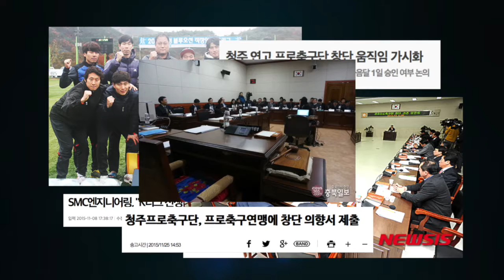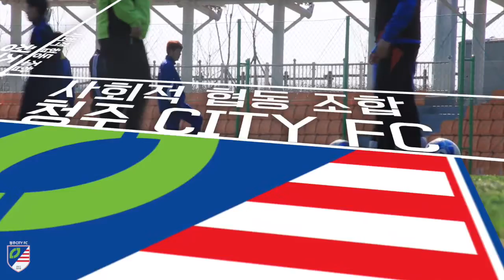청주CITY FC 소개영상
3월 11일 출범식에 쓰였던 구단 소개 영상입니다.
청주CITY FC 의 팬인 청주대학교 광고홍보학과 홍순석, 진표경, 박병하 학생이 함께 만든 영상이며,
앞으로도 청주시민, 팬들과 함께 하는 청주CITY FC 가 되도록 노력하겠습니다 ^^